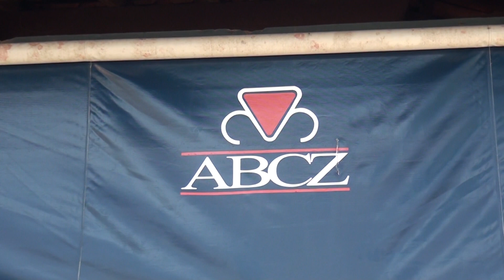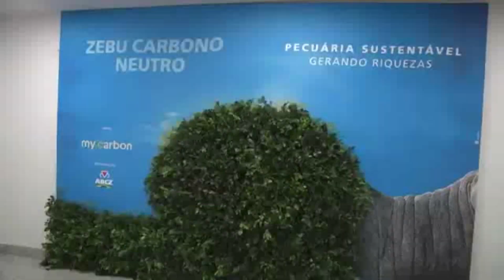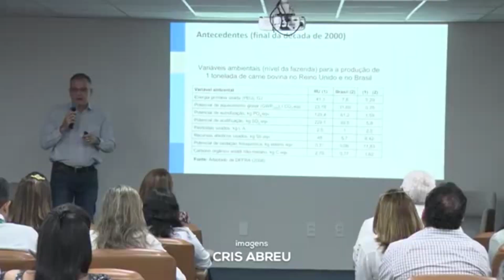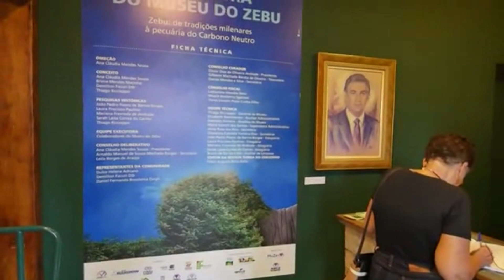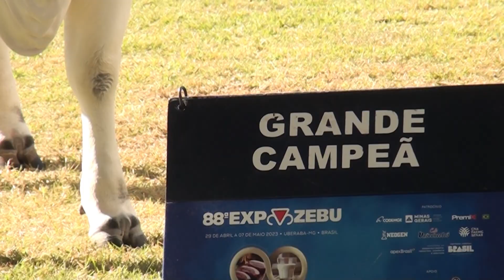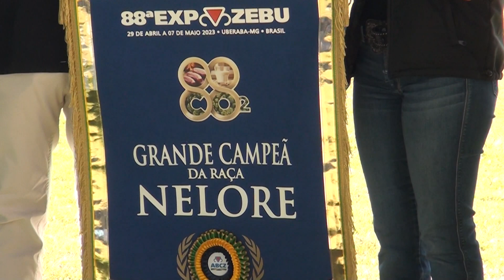ExpoZebu 2023 é realizada com sucesso em Uberaba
2º Bloco do Conexão Rural da TV Meio Norte -   canal 19.1 de Imperatriz (MA)

Os detalhes da ExpoZebu 2023 realizada em Uberaba - MG

Veiculação em 13 e 14 de maio de 2023